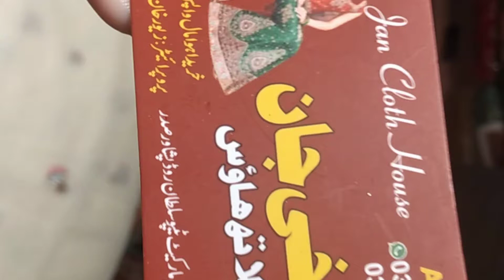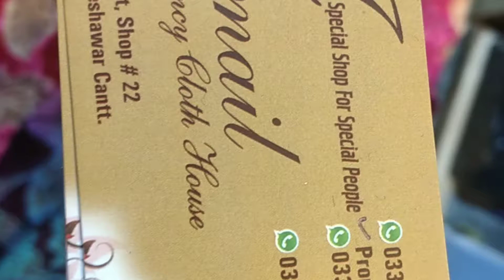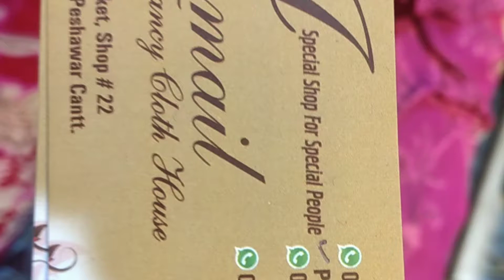off Etni mahngai.🤔